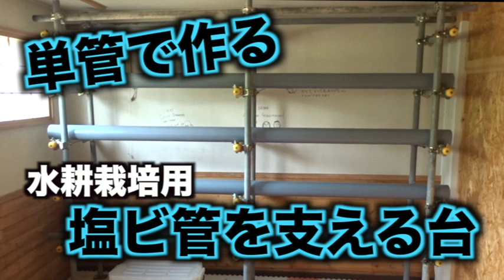足場パイプで水耕栽培用に使う塩ビ管の台を作成する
屋内の壁面に塩ビ管を這わせて水耕栽培に挑戦中です。
足場パイプが余っていたので、塩ビ管を5本配セットできるような台を作成しました。
塩ビ管の中の水は、揚水ポンプと重力によって循環します。

TIMESTAMP:
0:00 壁の長さを測る
0:16 足場パイプを切る
1:07 足場パイプを削る
1:33 足場パイプを組み立てる
2:56 塩ビ管をセットする

【水耕栽培装置自作関連動画】

・塩ビパイプ・太陽光・LEDで循環できるレタスの水耕栽培（字幕あり）

・【水耕栽培用】水位センサー自作方法。電磁弁を使った自動給水の準備を整える

・【水耕栽培】屋外に設置していた塩ビ管装置を室内に移動させて再稼働させる

・【水耕栽培】OAT（旧大塚）ハウス濃縮液肥の作り方とEC値が合わない時の対処法

・塩ビ管と排水ホースを加工して、水が循環できる水耕栽培キットを作る

【水耕栽培レタス関連動画】

・植物用ライトと普通のライトでレタスの成長率を比較したら成長率は約3倍ほど変化した

・ライトの照射時間でレタスの成長速度は変わります。16時間と24時間で育苗の実験をしました。

・[タイムラプス]44日間室内レタス水耕栽培。種から育てた苗を養液が循環している塩ビ管にセットして観察。

・ライトを照射し続けるとレタスが大きく育つのか調べてみた【水耕栽培】

【水耕栽培トマト関連動画】

・【トマト巨大化】1本の苗から250個収穫成功！摘葉・剪定・誘引してまだまだ収穫します！

・水耕栽培トマトが赤くならないのは葉を取ったからかも？巨木化トマト計画一部で苦戦中です

・1本の苗を巨木化させてミニトマト100個収穫！余裕で1000個いけそうです

・水耕栽培ミニトマト初収穫！記念に豚トマト巻串作って炭火で焼いて食べました

【水耕栽培その他動画】
・スナップえんどう水耕栽培の途中経過。苗は順調に育っているように見えますが…